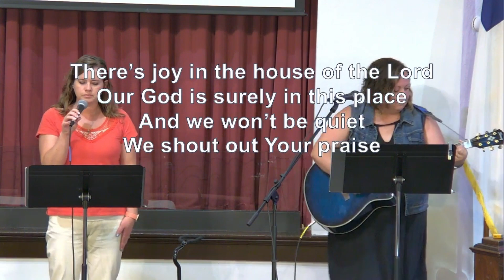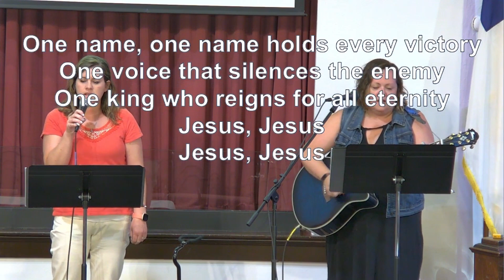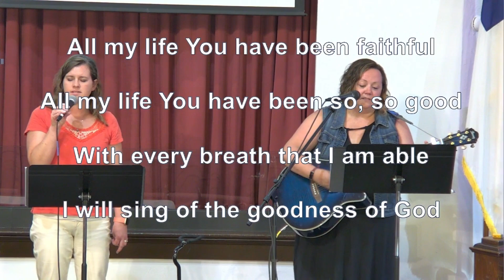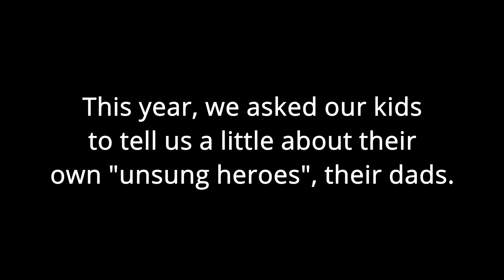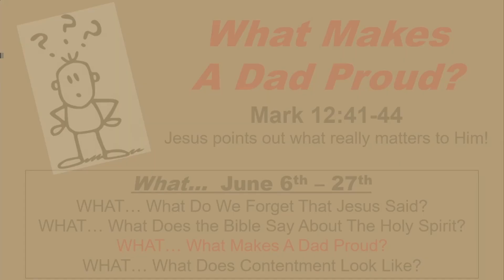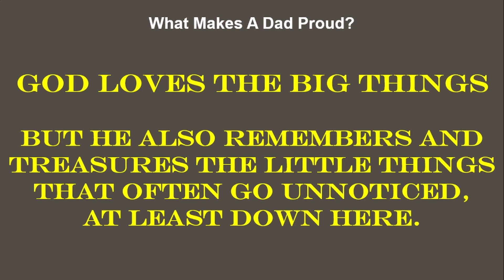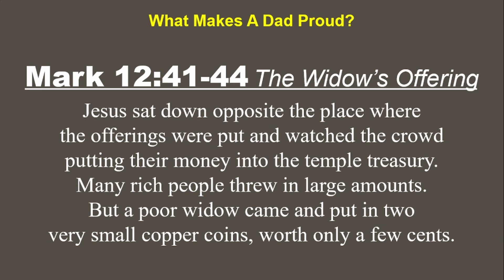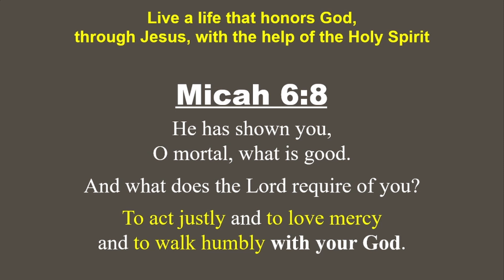Father's Day Church Service June, 20th 2021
This is our Sunday morning Father's Day church service, originally streamed live. It includes Communion invitation from Paul Kern, Special Father's Day video from the kids, prayer time and sermon from Ethan Stivers, and music from our praise team.